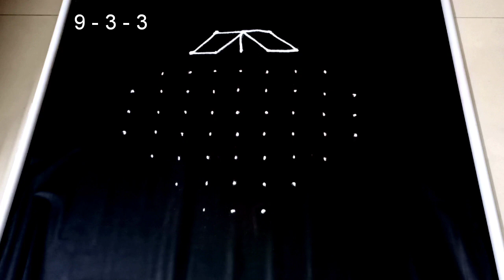Ugadi special muggulu | Tamil newyear kolam | 9 pulli kolam | beginner's rangoli | Friday kolam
Ugadi special muggulu | Tamil newyear kolam | 9 pulli kolam | beginner's rangoli